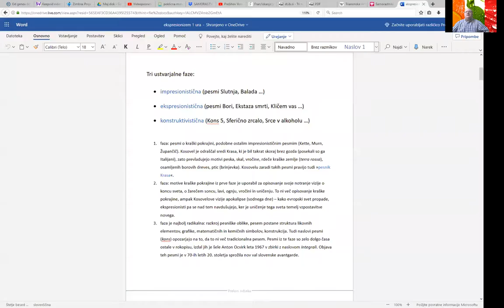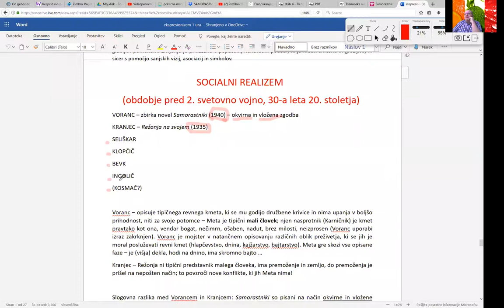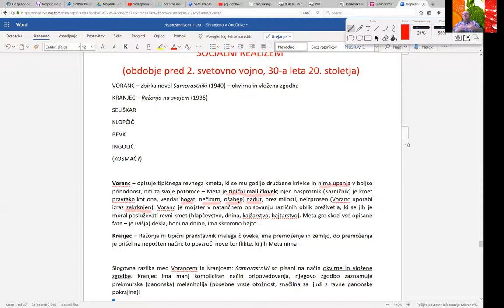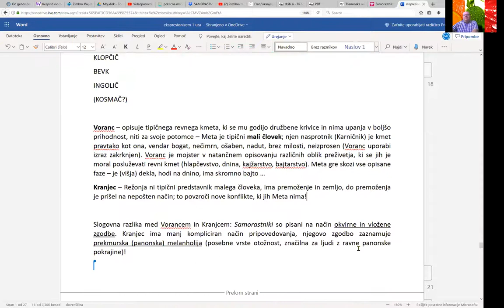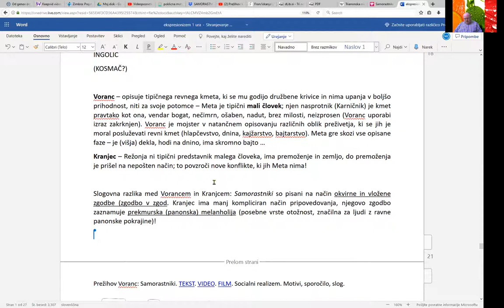Socialni realizem, 1. ura - Prežihov Voranc in Miško Kranjec, mali človek